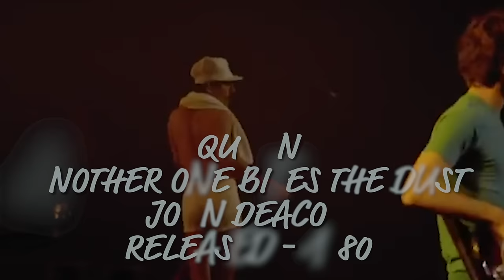The 20 best bass lines of all time?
Yeah... the 20 best bass lines of all time...

Do I need to say anything else?! ;)

In this video you're going to hear 20 of the best bass lines that have ever been recorded.

You'll be learning about the gear they used, when it was recorded, and everything inbetween...

And yes.

I'm 110% sure that I'll have missed some awesome bass lines out (when making this list I had over 50 bass lines I wanted to feature, but I had to whittle it down to 20).

So with that in mind, lemme know in the comments which bass lines you would've added to the list, and of the bass lines that are featured in the video... what are your top 5?! ​

Scott :)